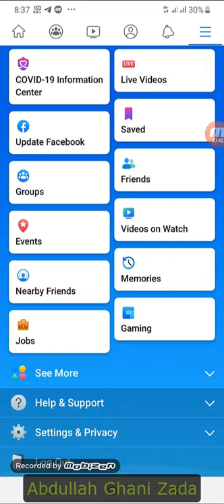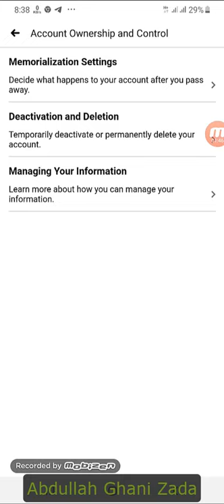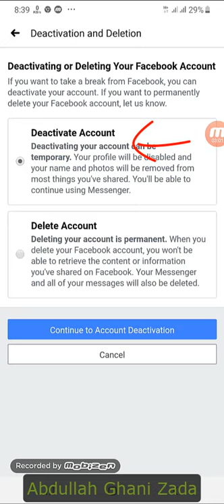غیر فعال یا حذف کردن فیسبوک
دراین ویدیوی آموزشی شما طرزرطریقه غیر فعال یا خذف کردن فیسبوک را خواهید آموخت
اگر سوالی دارید در قسمت کمنت مطرح کنید